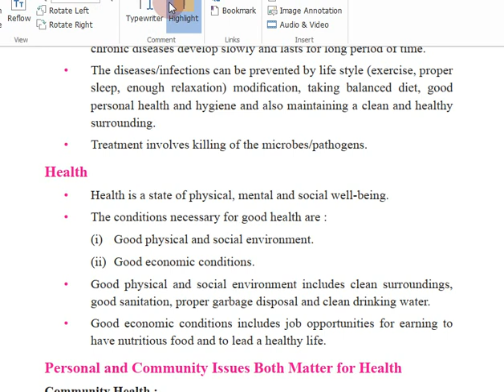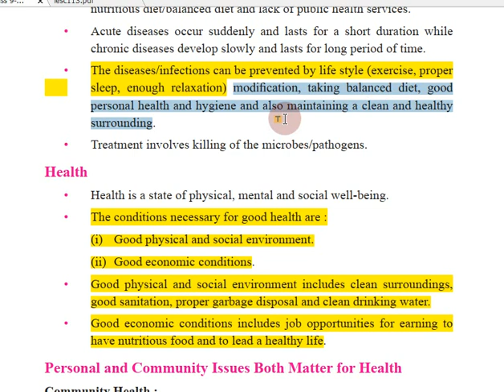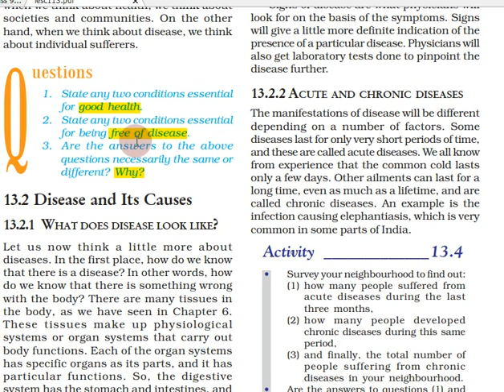Why Do We Fall Ill in Tamil | Part 02 | Class 9 Science Chapter 13 Biology in Tamil | CBSE, NCERT